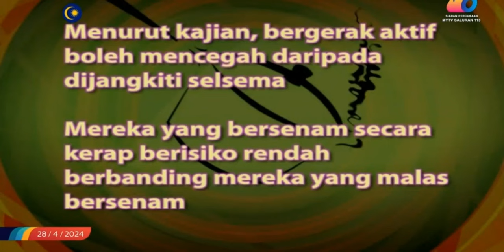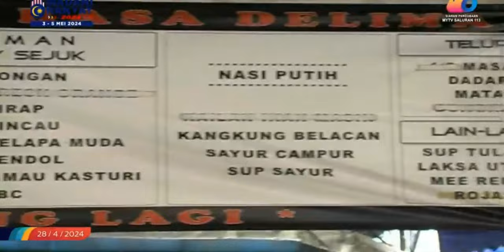Aroma Pagi - Nasi Lemak